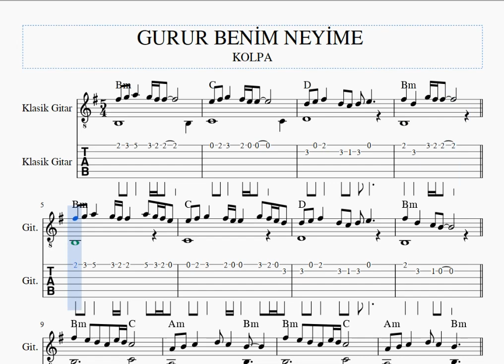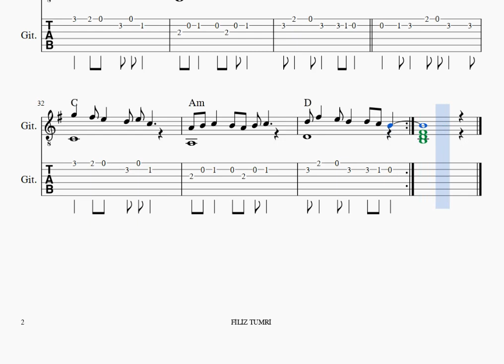GURUR BENİM NEYİME-KOLPA -GİTAR NOTA TAB AKOR